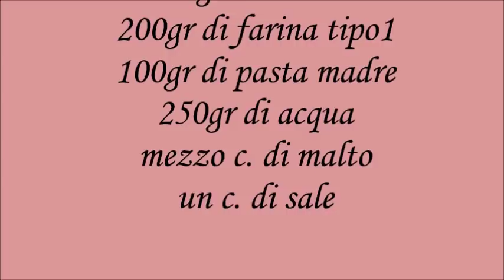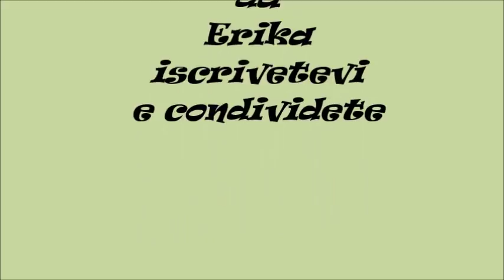Friselle pugliesi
ciambelle di pane tagliate a metà e tostate al forno